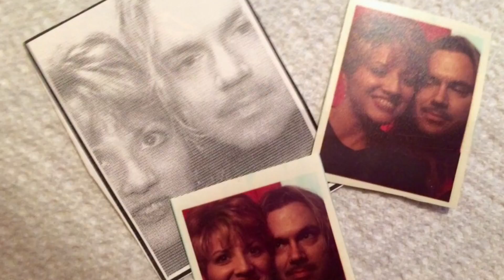Jayson Nix music video for Cry Me A River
Jayson Nix Music video to Cry Me A River